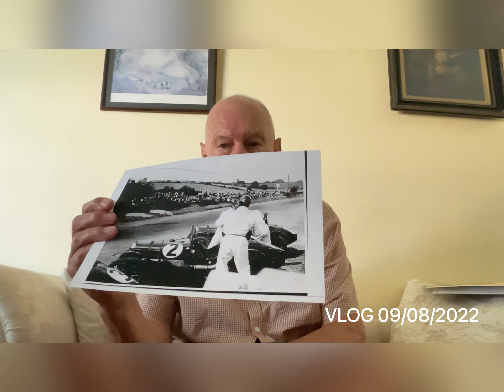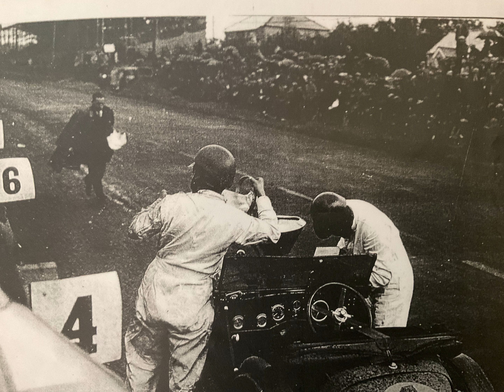Austin 7 Tourist Trophy photos from 1929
These are some original photographs taken in 1929 at the Tourist Trophy race.  They show a line up of the Austin 7 team outside Harry Ferguson’s garage surrounding the Alfa Romeo of Earl Howe.